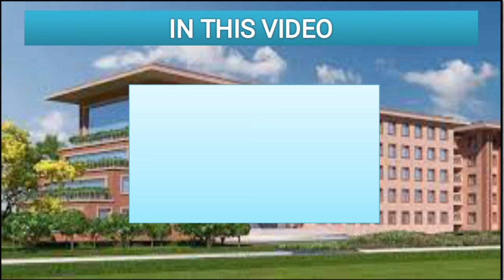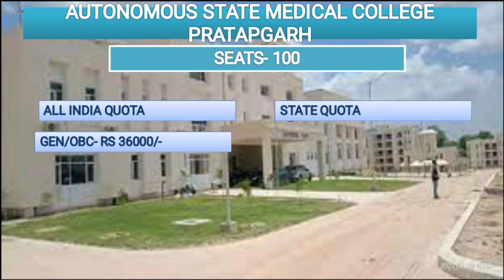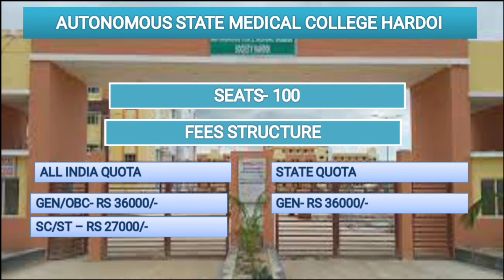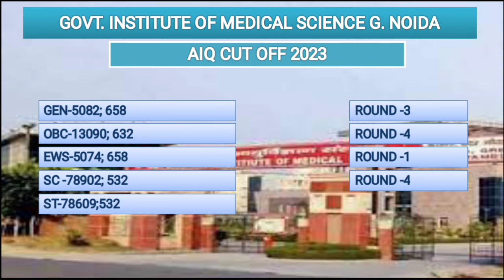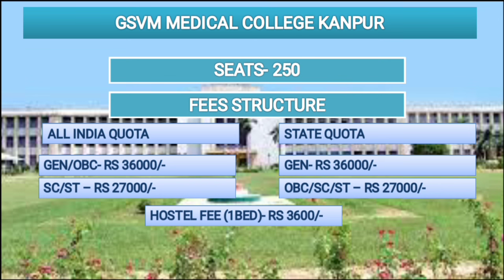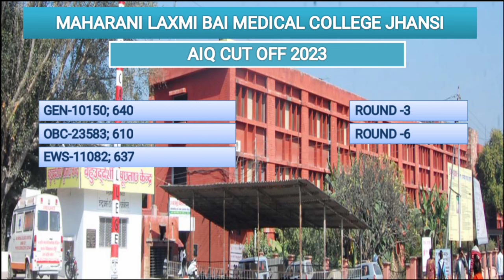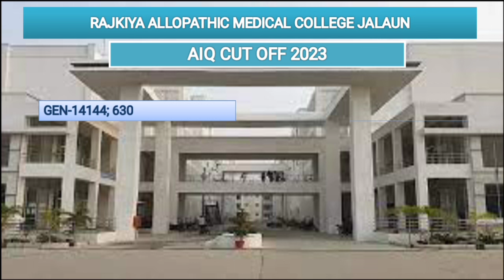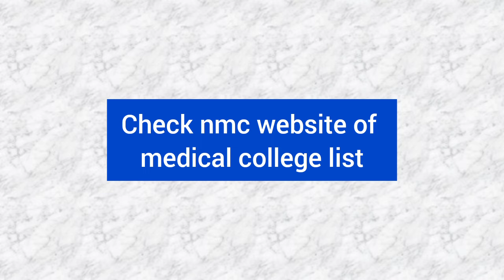Govt. medical College in Uttar Pradesh|AIQ Cutoff 2023|Fees|Seats|Neet 2024|The Aid of Learning